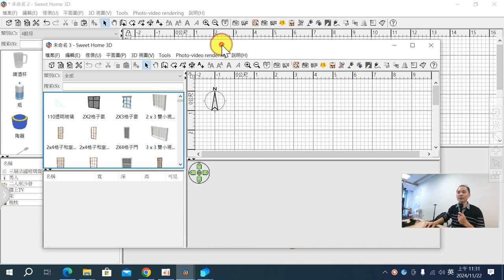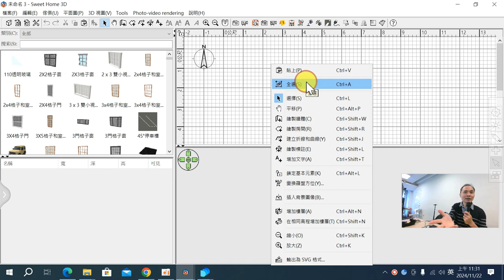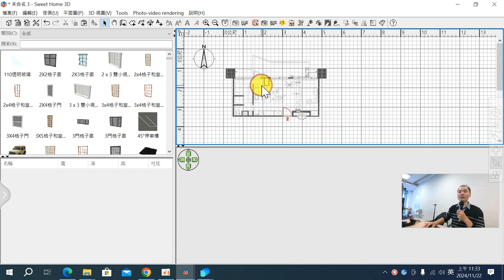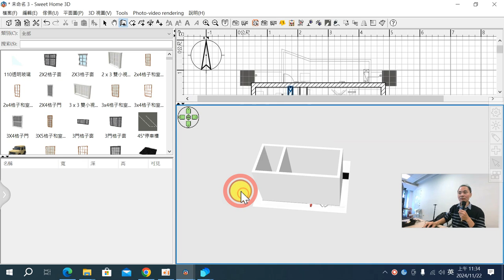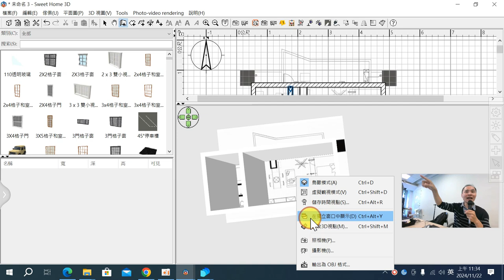09：Sweet Home 3D 如何將室內設計圖設為底圖